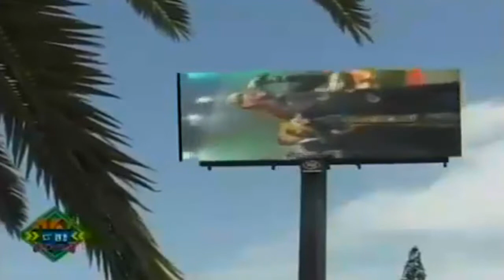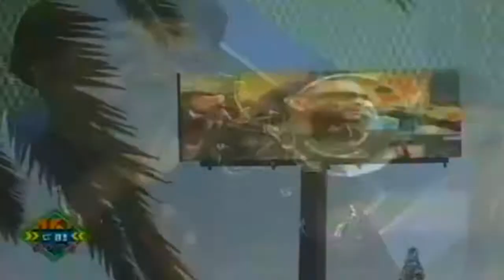Toño Rosario Dont´Worry Intro Base Live Dj El Original Ft VDJ Joel Pluas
Ya Somos 251 Suscriptores Vamos Por mas
Puedes Seguirme Por Estos Medios
Pagina De Facebook
Whatssap
Puedes enviar un sms por este medio
By Prod Joel Pluas VDJ